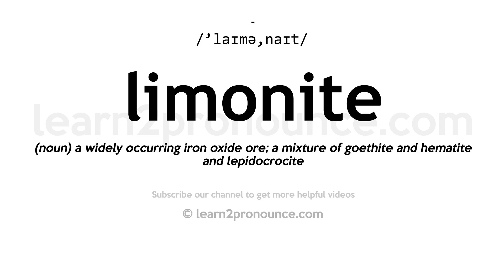How to pronounce Limonite | English pronunciation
Learn how to pronounce Limonite in English
LIMONITE
Pronunciation of Limonite: /'laɪmə,naɪt/
Definition of Limonite: (noun) a widely occurring iron oxide ore; a mixture of goethite and hematite and lepidocrocite